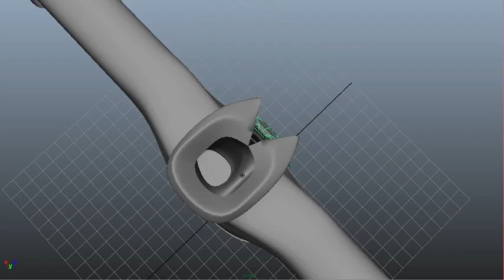Flying Tie Hole in One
Experimenting with nCloth with Maya, then the tie decided to take off...